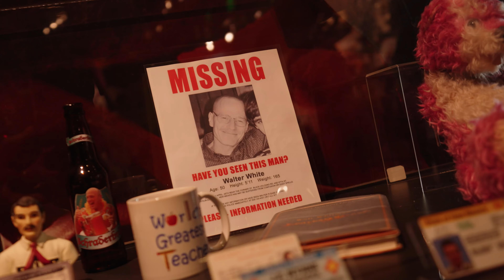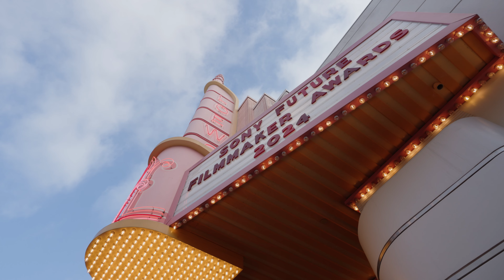7 Tipps aus Hollywood & wie du als Filmemacher richtig durchstartest | Sony Future Filmmaker Awards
Meine Learnings aus Los Angeles und wie man es nach Hollywood schafft. Zum zweiten Mal hatte ich die große Ehre, zu den @sonyfuturefilmmakerawards in Hollywood eingeladen zu werden. Vier Tage voller Workshops, spannender Gespräche und unvergesslicher Begegnungen - es war unglaublich. Aber wie schafft man es eigentlich, nach Hollywood zu kommen und mit seinen Filmen durchzustarten?

Ich habe einige der größten Namen der internationalen Filmbranche wie Matti Haapoja, Danny Gevirtz, Alica Robbins, Checco Varase, Zimy Da Kid, James Matthews und Kate Reid um wertvolle Tipps gebeten. Eine bunte Mischung aus bekannten YouTubern und DoPs, die u.a. Game of Thrones, Greys Anatomy oder Stephen King’s Es gedreht haben.

Schnappt euch die Kamera und erzählt eure Geschichten - der Weg nach Hollywood steht jedem offen, der bereit ist, hart zu arbeiten! 🔥

⚡︎ ECM-B1M Richtrohrmikrofon
⚡︎ Sennheiser AVX

Objektive 📷
⚡︎ 200€ Porträtobjektiv für Vollformat
⚡︎ Weitwinkel für Vollformat
⚡︎ Flexibles Teleobjektiv
⚡︎ Beliebte Festbrennweite
⚡︎ Perfektes APS-C-Objektiv für Überblendungen
⚡︎ Günstiges APS-C-Porträtobjektiv
⚡︎ Bester variabler ND-Filter
⚡︎ Ringe zum Hoch- und Herunterstufen

Darf nicht fehlen 👜
⚡︎ Flexibles Mini-Stativ
⚡︎ Action Cam
⚡︎ Robuste SD-Karte
⚡︎ Bestes Montagewerkzeug
⚡︎ Kameratrolley für gediegene Sachen

Für Lizenzanfragen kontaktieren Sie bitte info(at)dennisschmelz.de.
Es ist nicht erlaubt, dieses Material ohne Lizenz zu verwenden - auch nicht für nicht-kommerzielle Zwecke.

00:00 Intro
00:43 Sony Picture Studios
02:52 Sony Ingenieure Feedback
04:57 Virtual Production Studio
07:40 DoP Conference
07:56 Mattih & Danny
10:33 Cimema Makeup School
13:14 Venice Beach Burano Hands-on
14:06 Awards